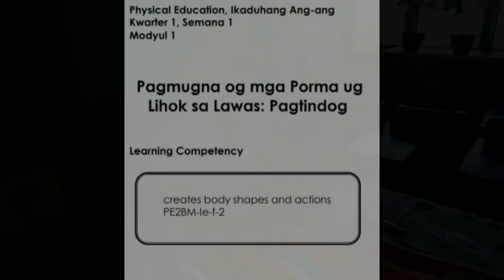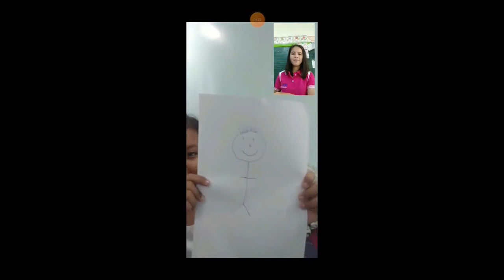BATO ES- FORMATIVE ASSESSMENT SHORT DEMO (MDL)